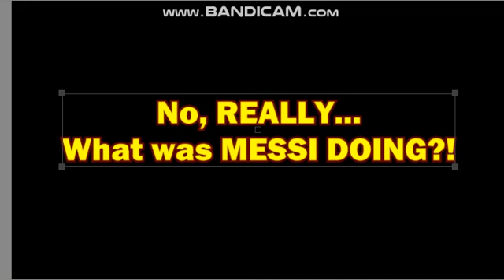MESSI HUGS OPPONENT AND GETS RED CARD Argentina vs Chile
Penalized for spreading LOVE ?!? What the hell FIFA?!